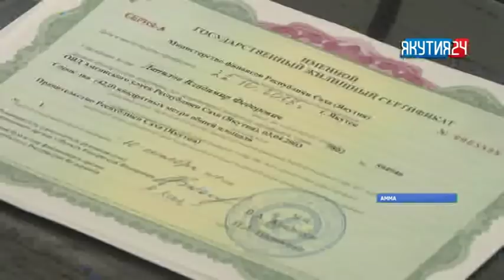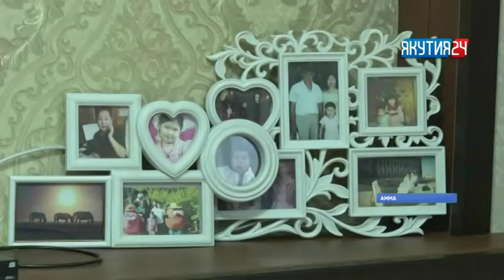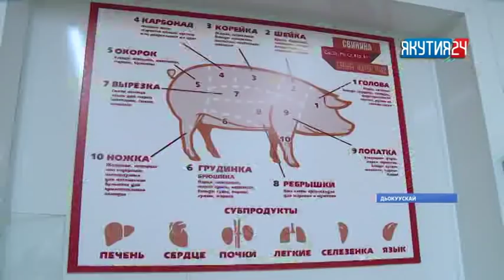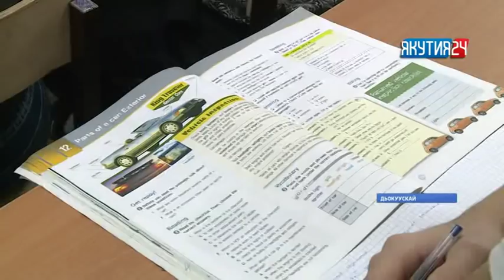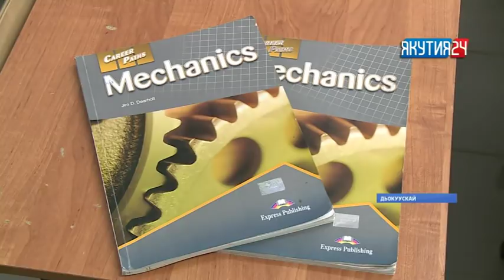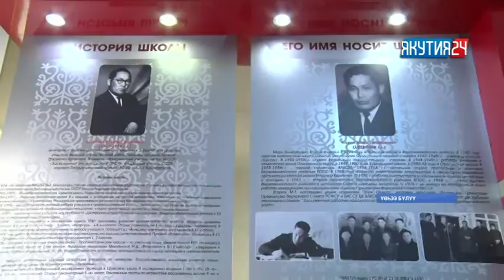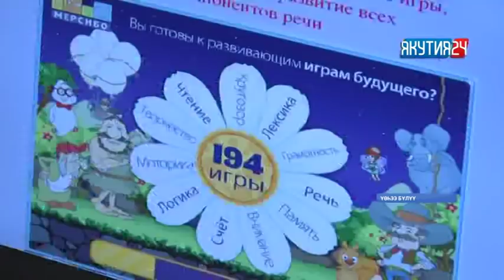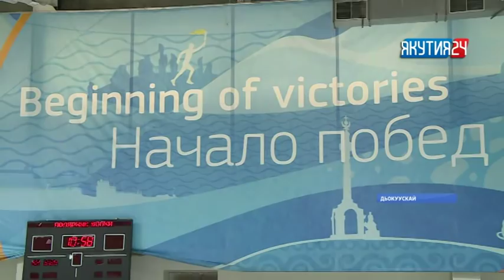«Саха сирэ» информационнай биэрии. Сэтинньи 15 күнэ, 20:30 ч